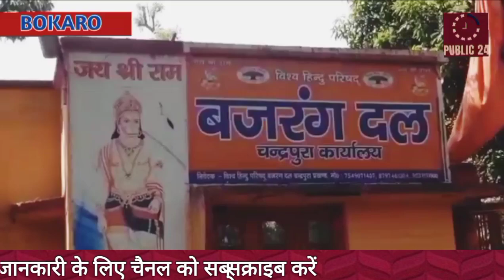हिंदु नववर्ष के प्रथम दिन तथा चैत्र नवरात्रि के पावन अवसर पर बजरंग दल द्वारा शोभायात्रा निकाला गया!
Public 24 News Channel which only stands for truth and justice. Our Team work hard to enlighten people and make them aware about the thing going on.